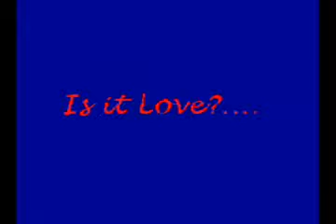CSI Grissom & Catherine Music Vid - Total Eclipse of the Heart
CSI Music Video, this time focusing on the relationship between Grissom and Catherine - they would make a perfect couple! Again, sorry for the low quality, made 5 years ago on Windows 98.

Song: Total Eclipse of the Heart by Bonnie Tyler

Enjoy! xx